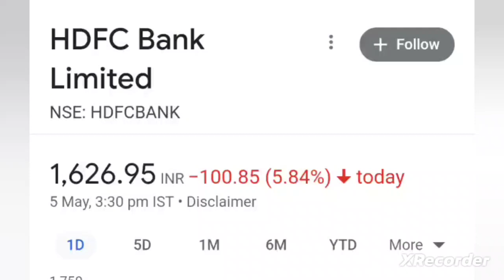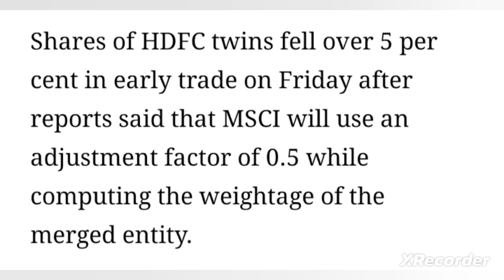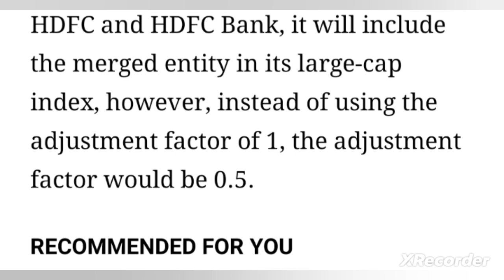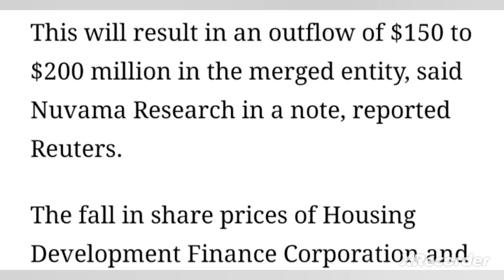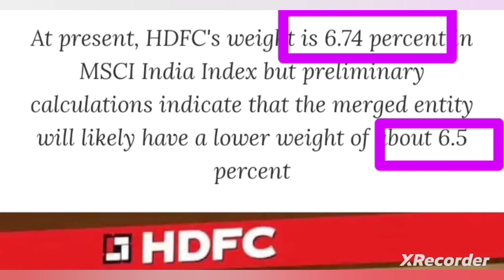HDFC और HDFC Bank आज क्यों गिरे? MSCI क्या है? HDFC share news 🔴 HDFC Bank Share News